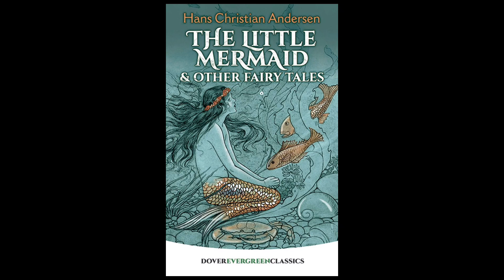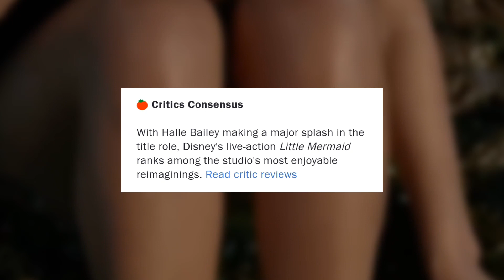The little Mermaid 2023 movie Breakdown (plot, cast box office and future)